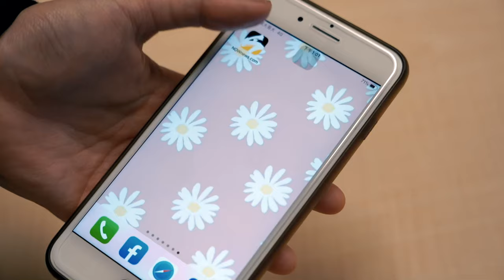當時還沒放開！蕭美琴爆昔日蔡英文不會掃街「安靜站在旁邊」｜NOWnews